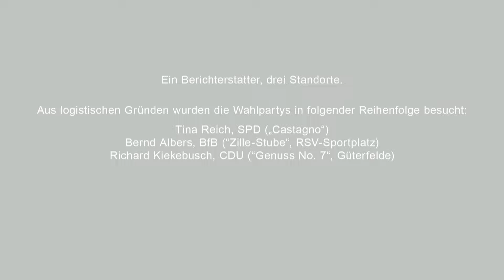Bürgermeisterwahlabend, 3.3.2024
STAHNSDORF | Stichwahl am 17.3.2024 erforderlich.